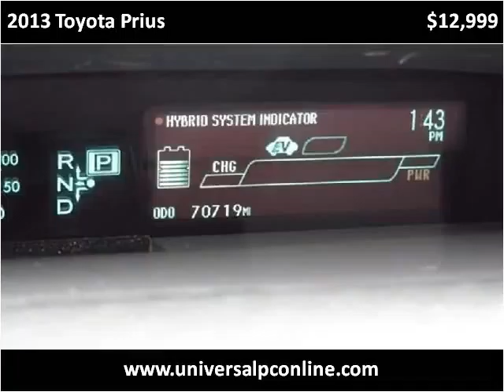2013 Toyota Prius Used Cars Plant City FL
This 2013 Toyota Prius is available from Universal Auto Sales.